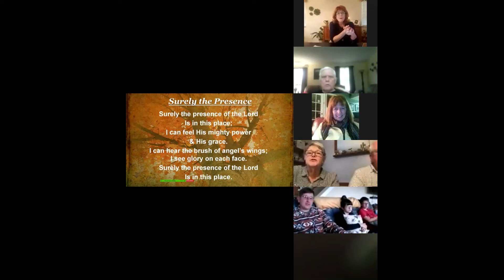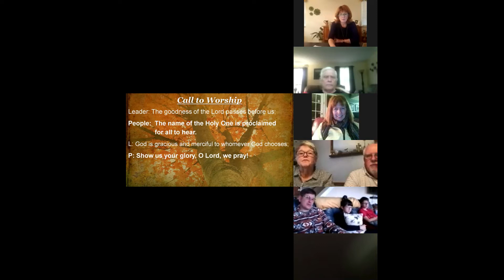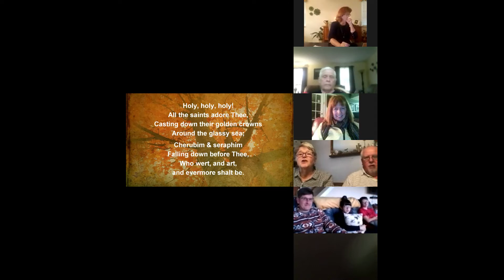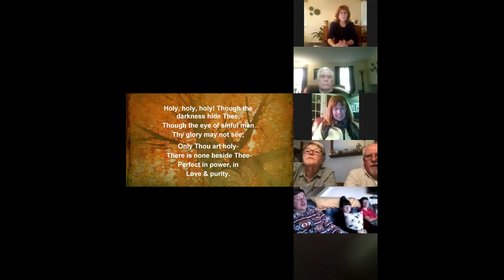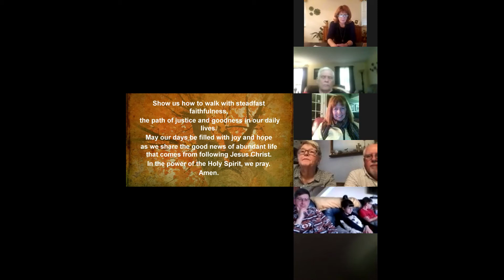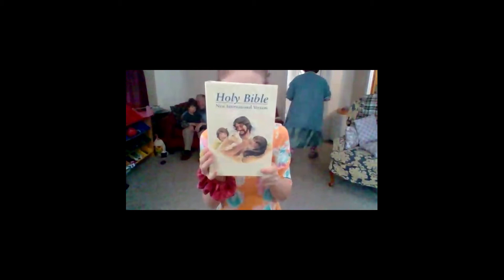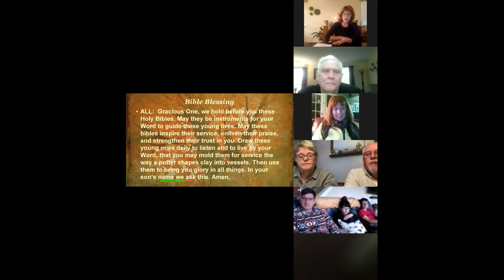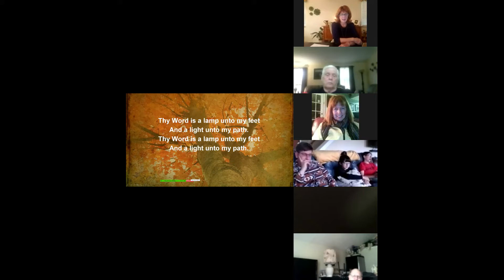2020 10 18 Sunday Worship